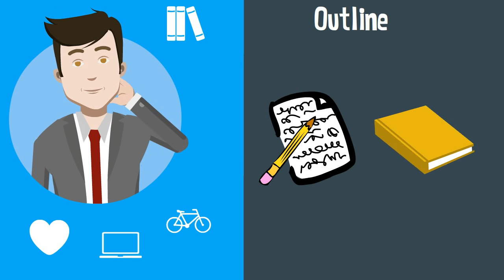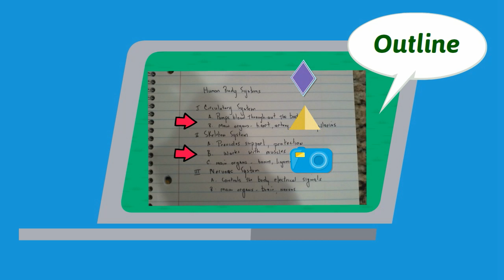A powerful technique to learn a large volume of notes!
How to study effectively-Making an outline from notes will help you memorize large volumes of notes.
In today's study challenge we will create an outline from notes or your textbook. An outline is helpful because it forces you to recreate your notes and make connections with your notes which helps your brain retain the material.
Outline resources
Tiny Steps Study Challenge

My Book: Study Skills A teacher's guide to your best grades

Welcome to the 15 Day Tiny Steps Stuy Challenge. The goal is to learn the 5 pillars of school success with daily tiny study habits. The 5 pillars are school organization, workspace,  time management, study aids, and test preparation. By the end of the challenge, you will work on each of these areas.

Day 1 Three things you must do with your school agenda everyday-Tiny Steps Study Challenge-Day 1
Today we will focus on setting up your school and agenda and how to use your school planner to improve your grades.

Day 2 introduced the homework folder. This simple tool helps to organize your homework in order to help you never have a zero for a homework grade.

Day 3 introduced two memory techniques that you can use to memorize anything at school.
The two memory aids are the body stations and Journey method.

Today we set two simple goals. One goal was a study goal and the second was a school goal. Goals are important because they provide focus.

Today’s study challenge focused on distractions while you study. Specifically, today’s study challenge focused on trying to identify distractions while you study.

Day 6
In today’s study challenge the focus is organizing and cleaning out your notebook.

Day 7
Becoming proactive means you plan ahead and anticipate future events. Being proactive can lower stress and increase your effectiveness.

Mind maps are a great way to condense your notes and create a visual picture of your notes which can help study them more easily for a test.

In today’s challenge you will focus on working smarter not harder. However, how do you work smarter not harder? You can use the acronym SAT which reminds you to survey what you are currently doing, then adjust in order to create improve what you are currently doing, and finally test what you are doing in order to see if you are improving.